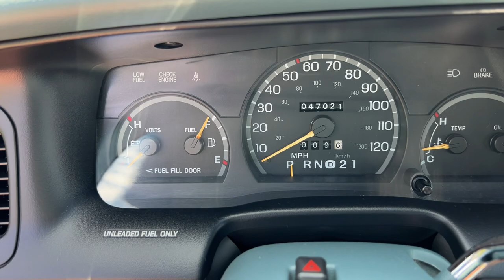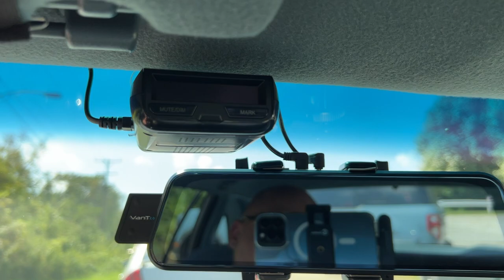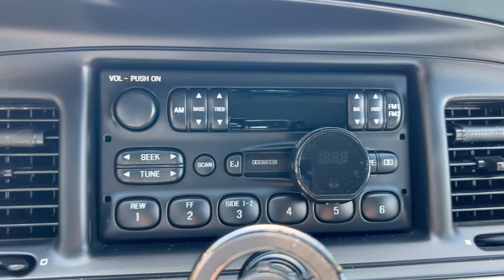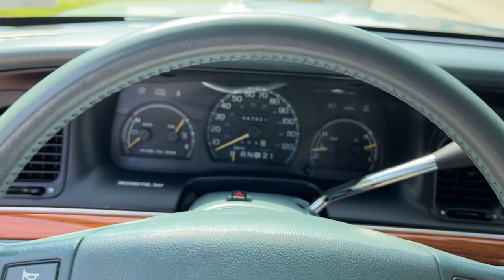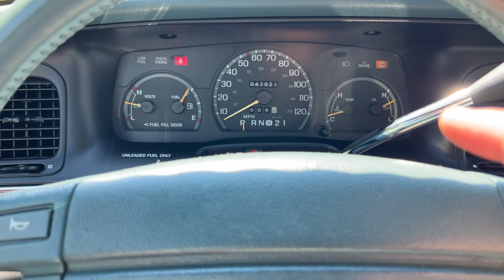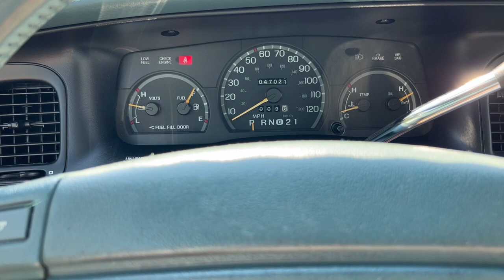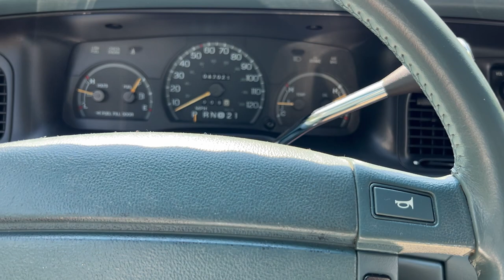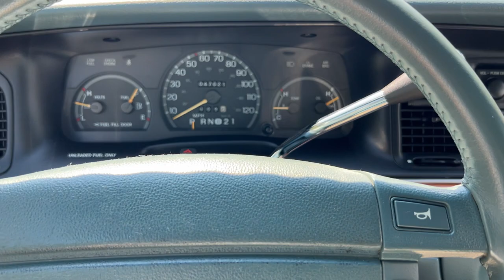Fully Detailed 1995 Ford Crown Victoria Walkaround, In Depth Tour, & 2023 Update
After owning a mint condition 95 Crown Victoria for the past year, I finally had time over the summer to do a full detail, fix a few minor issues, and film the car. I also talk about my experience with the car so far, how I fixed a few things, and what still needs done. I know there aren't too many of these cars out there, this old, that are still in this good of shape so I wanted to be as detailed as possible to document this beautiful vehicle.
0:00 Intro
1:55 Interior
4:32 Radio & Bluetooth Connection
7:22 Backseat
10:13 Trunk Space
12:00 LED Upgrades
15:15 Engine Bay
17:43 Startup & Quirks
21:30 Mechanical Issues & Repairs
25:10 Summary